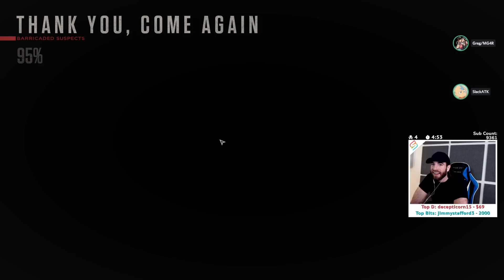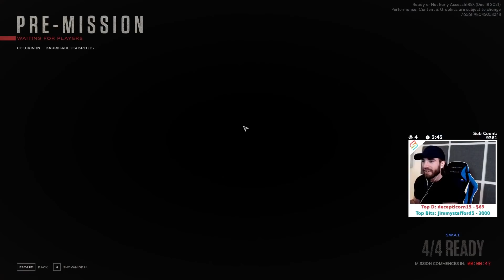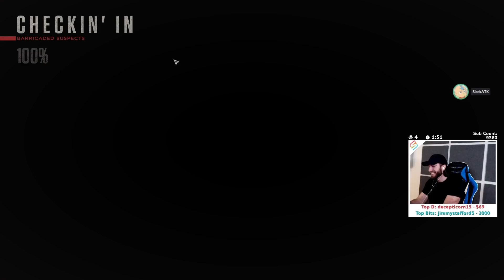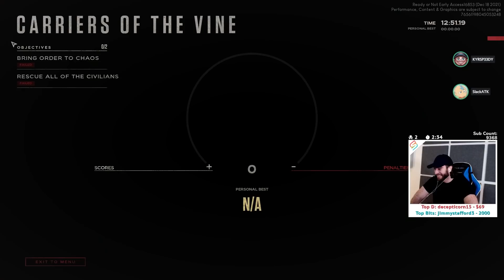Gas Stations and Hotel Situations! - Ready or Not